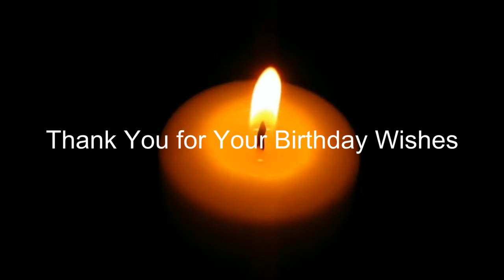Happy Birthday Wishes to Me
Saying Thank you to everyone wishing me a Happy 58th Birthday